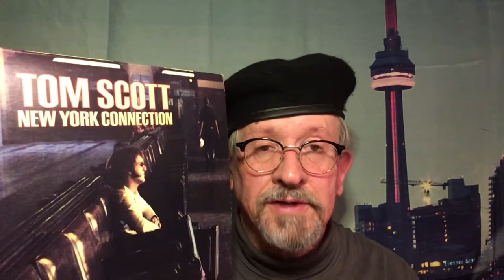Waxing On- Episode 258: Tom Scott